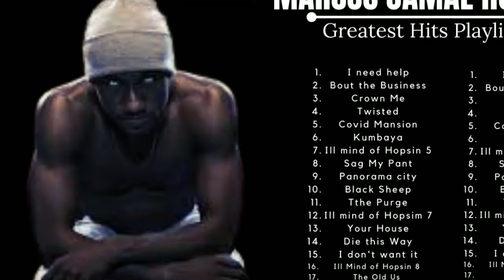TOP HOPSINS PLAYLIST, BEST OF MARCUS JAMAL HOPSIN, Top Hit Songs!!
My Favorite Hopsin's Songs

I am building a playlist of my favorite Hopsin's songs, Check it out too, please

Link in the comment